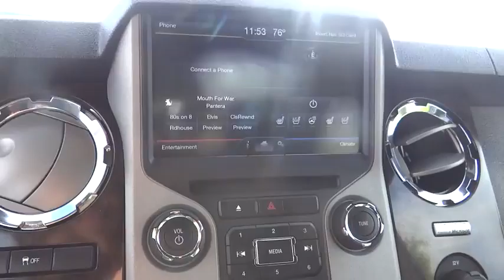2014 Ford F-250 Denver, Boulder, Lakewood, Aurora, Cheyenne, Wyoming, CO 1815DP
2014 Ford F-250

O'Meara Ford
400 W. 104th Ave.